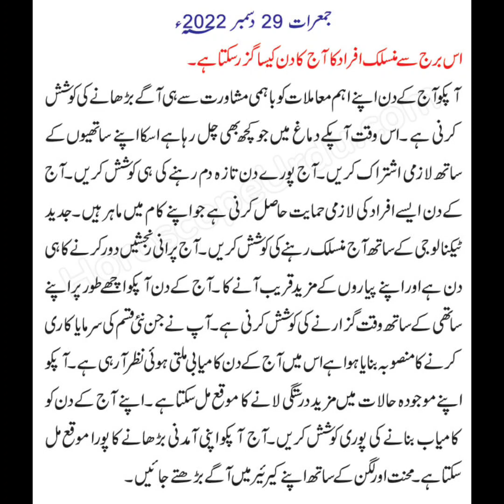29 December 2022 | دسمبر | Daily Horoscope In Urdu | Aj Ka Din Kaisa Rahe Ga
Daily Horoscope In Urdu | Aj Ka Din Kaisa Rahe Ga
dailyvideo

| Aj Ka Din Ap ki zindge mey Khushya bhar ney wala ha  | Must watching | Zalim6009
November 2022  Aj Ka Din Ap ki zindge mey Khushya bhar ney wala ha  | Must watching | Horoscope💞

daily horoscope
urdu horoscope
free horoscope
today horoscope
daily horoscope in hindi
horoscope
monthly horoscope in urdu
weekly horoscope
leo daily finance horoscope
zalim6009 niiii
bhoot
shorts
barongan
cat
bts
123 go
Song
sonic
videos
alejo igoa
billi